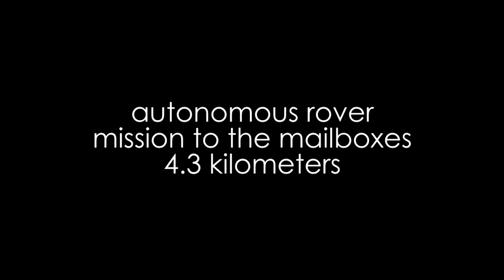autonomous rover mission to the mailboxes 4.3 kilometers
After 2 months of R&D, the rover finally made it to the mailboxes!  Had one stop on this trip with a brief switch to manual mode due to an oncoming vehicle but made it without any crashes.  The only change that I made to the rover was re-positioning the GPS lower so it wouldn't wag around so much like it was when it was mounted up on its post.  Still hugged to the right a bit late into the mission - but I compensated just enough for that eventuality in the mission planning to avoid a run in or roll over.  The 2000 mAh NiMH battery started at 8.4 volts and was running a bit below 7.2 volts near the end which didn't adversely affect the speed.   Mission in real time was 1:12:44. Total distance was 4,304 meters.